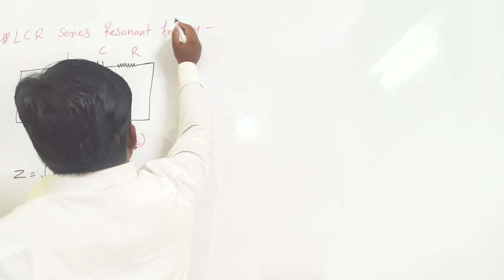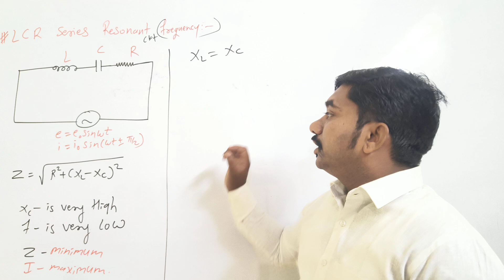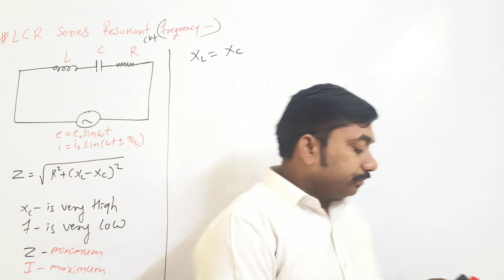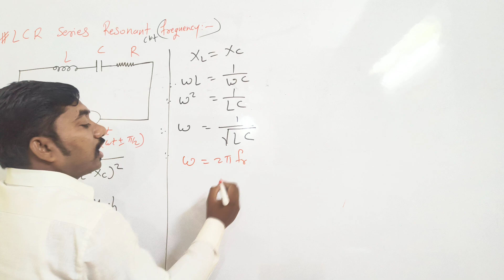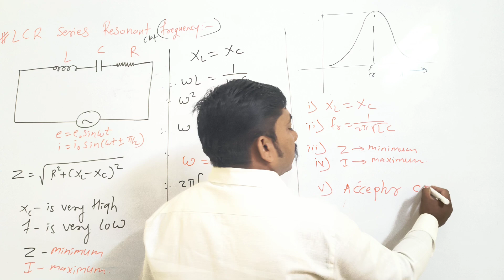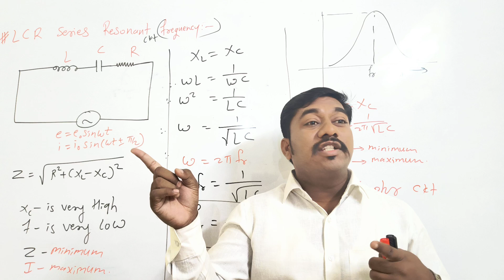LCR series resonance circuit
more details

Infinity Coaching Classes solapur

Om Garjana chauk

class time.  7am to 11am

                       5pm to 9pm